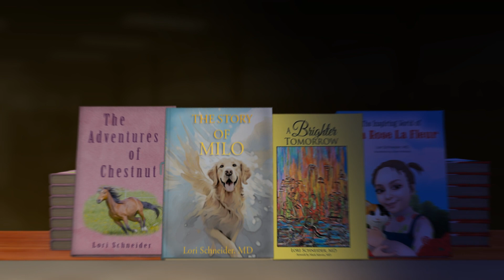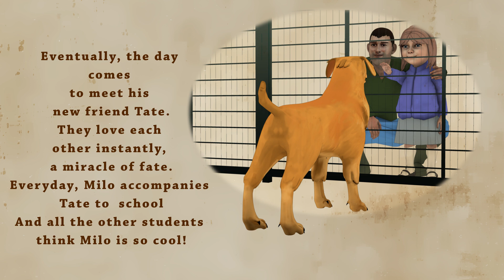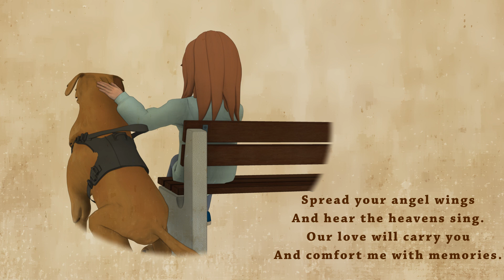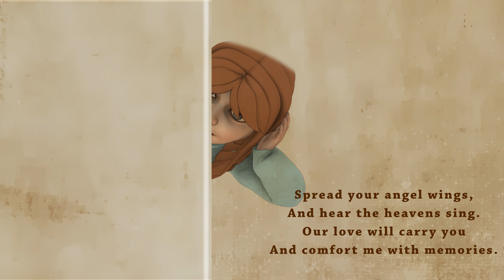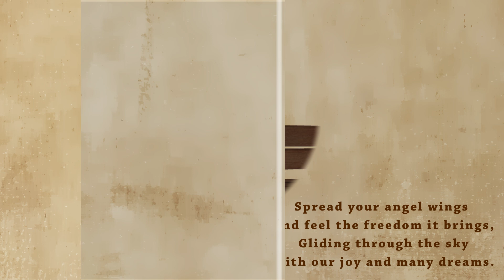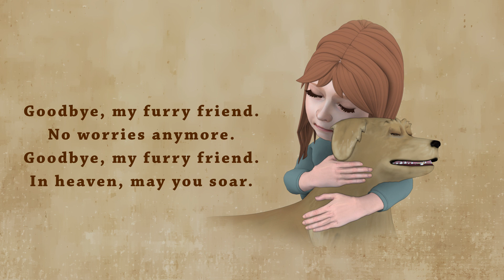Discover The Story of Milo, the Guide Dog | Ella Rose La Fleur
Discover The Story of Milo,the Guide Dog | Ella Rose La Fleur | The Inspiring World of Ella Rose La Fleur
Enjoy The Story of Milo from The Inspiring World of Ella Rose La Fleur by Lori Schneider, MD
Music.  New Song!
The Story of Milo is a heartwarming story about an adorable guide dog named Milo and the enduring bond he forms with a little girl named Tate.  The power of love forever transforms their lives and promises to inspire the viewer.  The video includes the original song, Angel Wings (Ode to Milo).
This video was inspired by the poem Milo, which was featured in my first book, A Brighter TOMORROW.  This beautiful coffee table book contains original artwork and poetry inspired by the pandemic and can be purchased on Amazon.

We upload kids' entertainment, songs, and dance videos on this channel. Ella Rose and her friends are helping to raise money for The Pinky Swear Foundation. This is a wonderful charity helping children battling cancer.

Please check out The Inspiring World of Ella Rose La Fleur, a beautifully illustrated poetry book for children that can be purchased on Amazon.

   Narrated by Hannah Dere
   3D Animation by Owen Moloney and Alex Carby
   Tracy Thorne - Angel Wings (Ode to Milo)

💢 Stay With us  :The Ella Rose and Chestnut Boutique.

⌚ SCHEDULE:Weekly